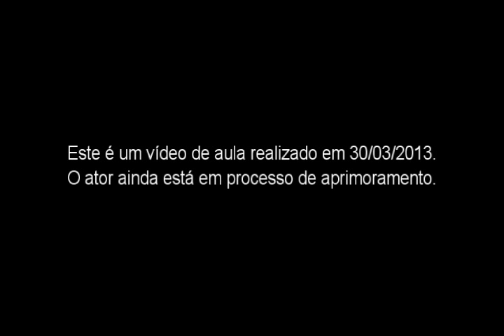Drico Alves - Cena 03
Este é um vídeo de aula do ator Drico Alves.

🔽𝗔𝘀𝘀𝗶𝘀𝘁𝗮 𝘁𝗮𝗺𝗯é𝗺 𝘂𝗺 𝘃í𝗱𝗲𝗼 𝗱𝗮 𝗮𝘁𝗿𝗶𝘇 𝗟𝗘𝗧Í𝗖𝗜𝗔 𝗕𝗥𝗔𝗚𝗔 𝗻𝗲𝘀𝘁𝗲 𝗹𝗶𝗻𝗸:🔽